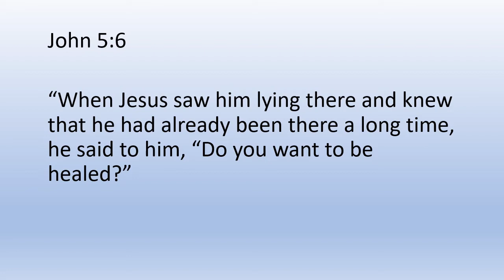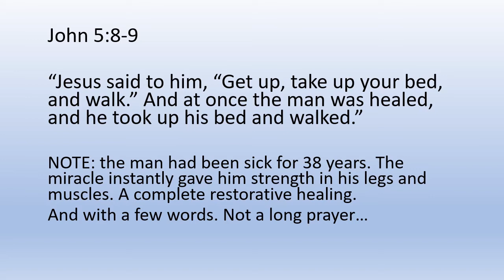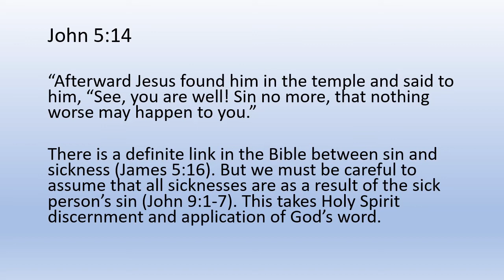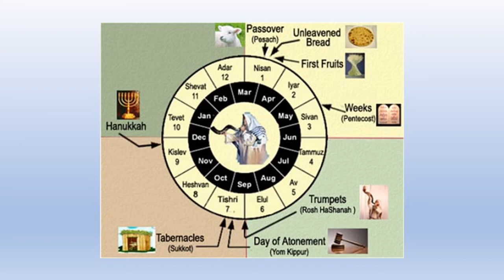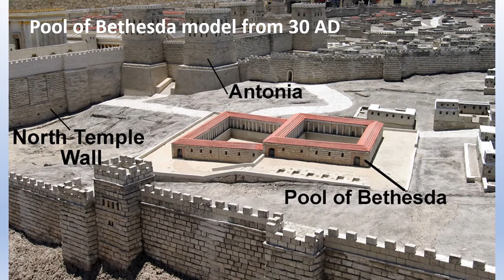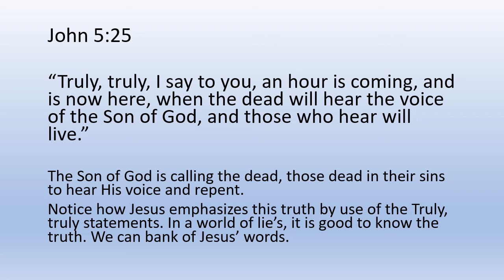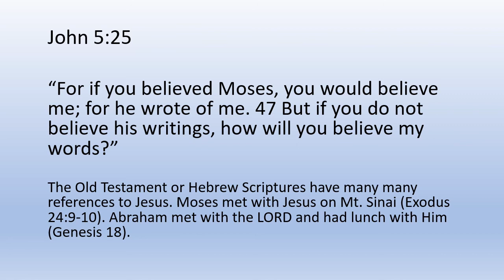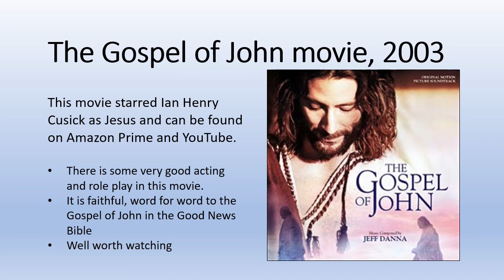John 5 - Healing at Bethesda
John chapter 5 has the incredible healing of the man at Bethesda who had been sick as an invalid for 38 years! Jesus meets the man again in the Temple and commands him to stop sinning "or something worse may happen to you." Probably pointing towards eternal separation from God.
Also, Jesus has one of His strong disagreements with the Pharisees (religious rulers of His day). Jesus tells them, that "if they had believed Moses, then they would believe Me, because the Law speaks about me."
This audio has a few slides to go along with the teaching.
Next teaching is John 9 - The Feast of Tabernacles.
The Gospel of John Movie, 2003. Starring Ian Henry Cusick.